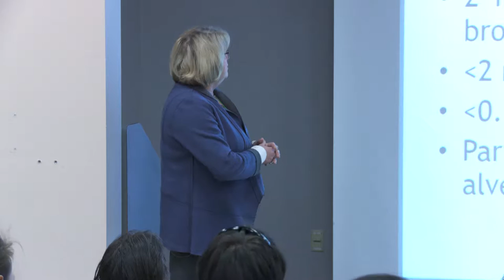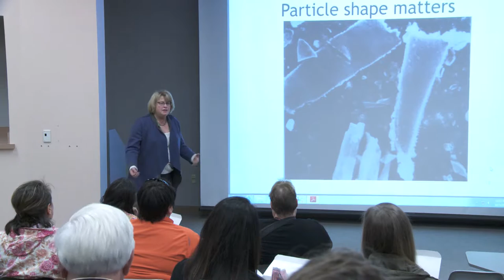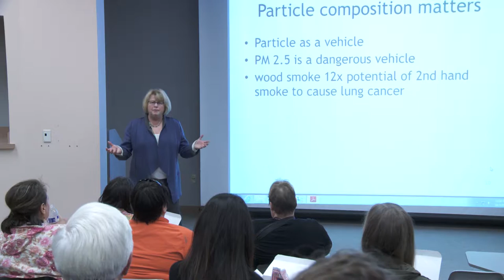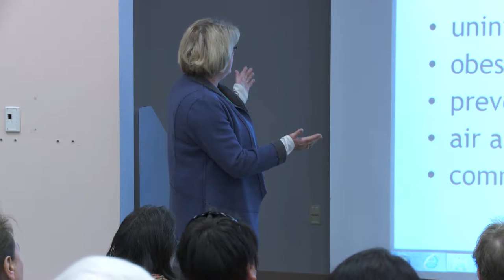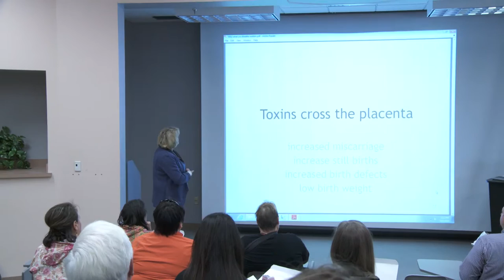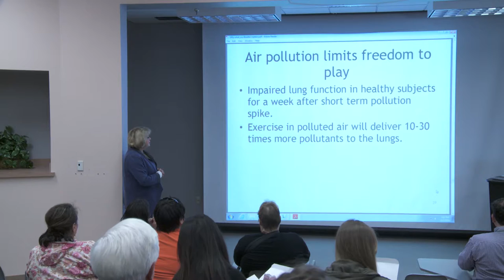Respiratory Health Crisis - A Case Study from Fairbanks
Patrice Lee, Citizens for Clean Air, Fairbanks, Alaska